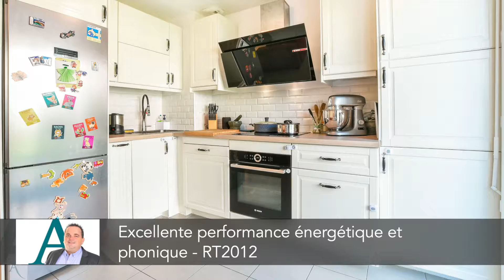Maison à vendre - 83m2 - 3 chambres - secteur Mormant